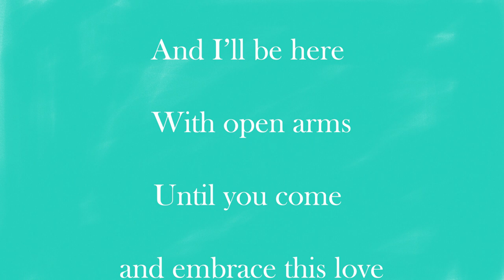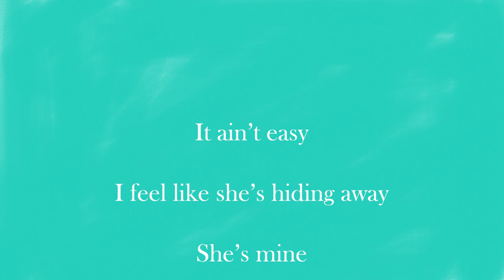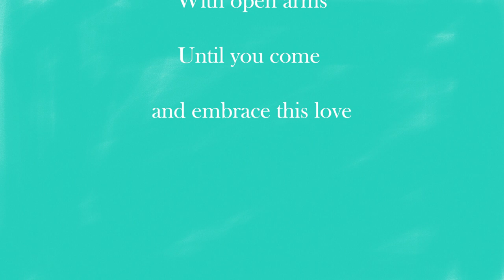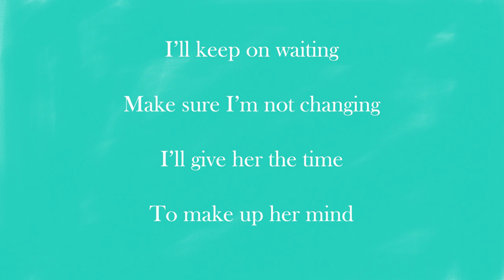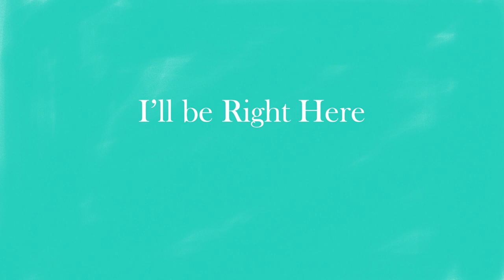I'll be right here (Lyric Video)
Hey Guys, This is an official lyric video for my original song I'll Be Right Here.